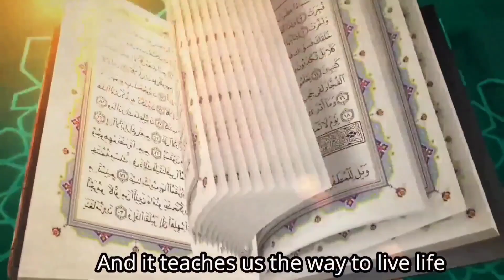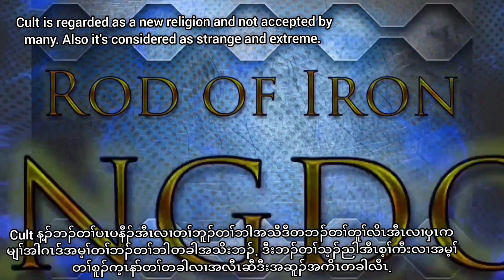Religion Vs Cult : How Are They Different?